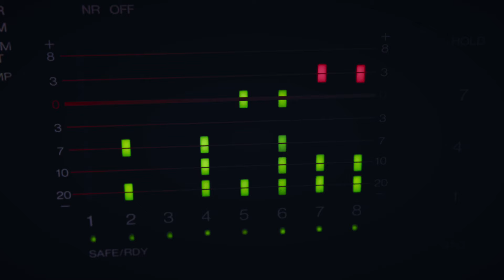Long Overdue - Pennington James - Original Music Available on Spotify & iTunes NOW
This song is about trust.  This song is about saying I'm sorry.  And this song is about the recognition that sometimes that apology was long overdue.

After a long musical hiatus, Pennington James returns to the music scene with a reinvented radio ready rock sound. James' original music fits alongside artists like Shinedown, Daughtry, 3 Doors Down, Godsmack and others headlining rock shows all across the globe. Each song is a journey through love, life, with a twist of fun and easy listening through fun rhymes and hooks. James will be releasing new tracks monthly throughout 2021 and plans on touring in 2022.

CREDITS
Recorded at Franklin Squared Studios, NY
Video shot in Brooklyn, NY
Written by Pennington James
Produced by Pennington James
Director of Photography: Andrea Fasano
Mixed by Matt Dougherty
Video editor: Jason Aron